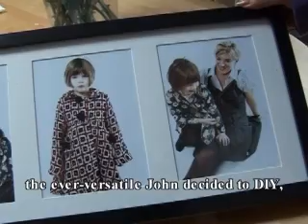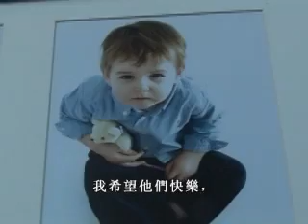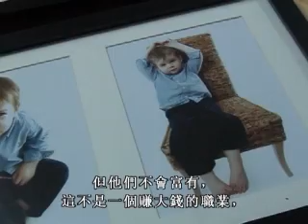Enter the Fascniating World of Opera Part II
Phoenix TV presenter Jenny Zhong met with John Hudson, the celebrated British Opera singer, who began his professional singing career at the age of 31 and now at the prime of his career as a lyric spinto tenor. His loves verdi and puccini, he is also a painter, artist..